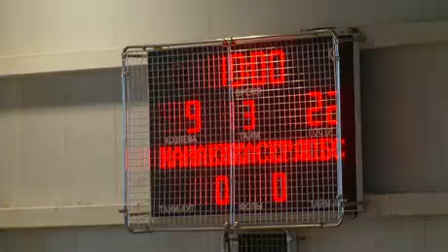Сюжет телеканала Пензы о региональном финале